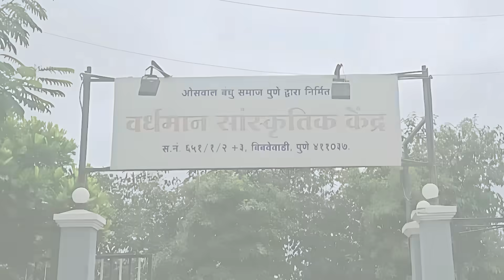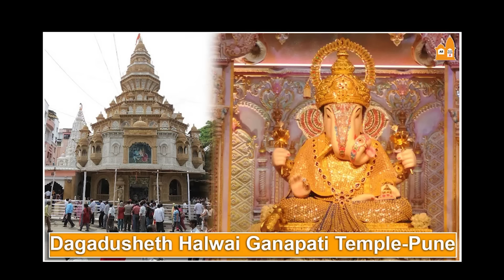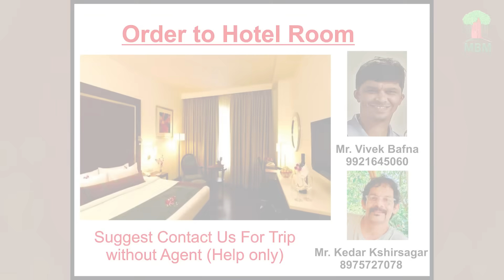The 25th annual Navratri Utsav of the Deaf will be held in Pune on October 21, 2023